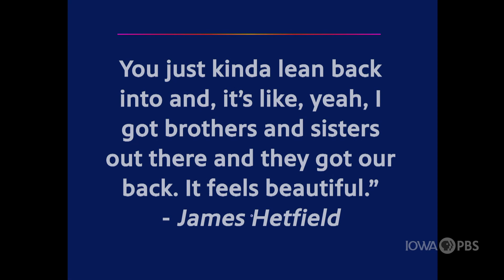Fan Interaction | James Hetfield talks more about Metallica and the San Francisco Symphony: S&M2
Metallica's James Hetfield talks fan interaction with Lazer 103.3's Andy Hall.